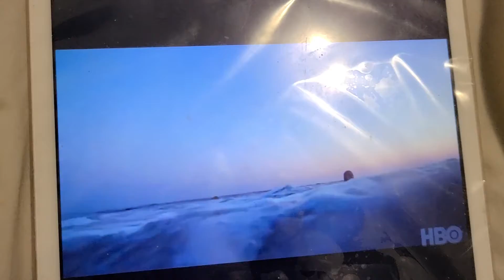EUPHORIA SPECIAL EPISODE 2 TRAILER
omg zendsya